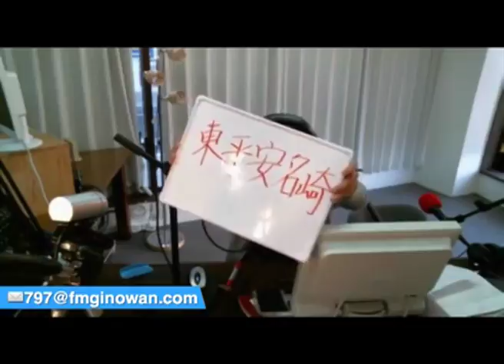本音ラジオ＠2016/09/24